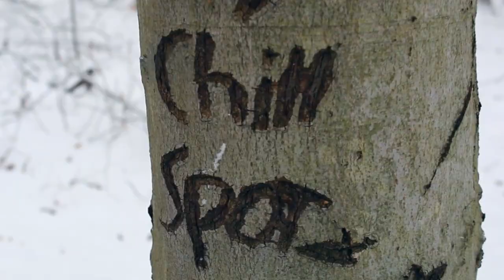STARLIGHT // Winter 2017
A short edit of Bel Air, MD.

CAMERAS:
Canon Rebel T5
Iphone 6s